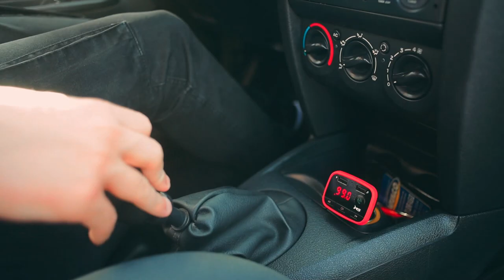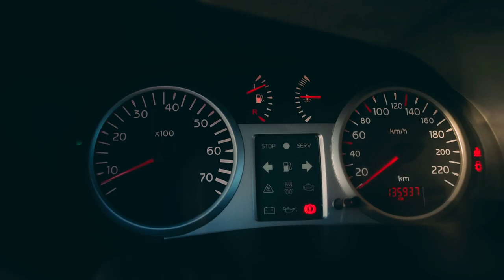nobru - Vozim Odavdje (Official Video)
[Verse]
Brzo, brzo
Je l' ti vidiš da se raspadamo?
Brzo, brzo
Nije toliko ni brzo prošlo
Reci, reci
Da sam kreten i to najveći
Ništa novo
Rek'o sam ti da će ovo proć'

[Chorus]
Odavdje
Ja vozim odavdje

[Verse]
Ja ću biti tvoj
Ja ću uvijek biti tvoj
Zauvijek ću biti tvoj
To ti želiš čut'
To ti samo želiš čut'
Ali ne možeš jer ja nikad nisam tu
Čuješ samo moj glas
Koji ti se vrti u glavi
Molim te, šuti i shvati da..